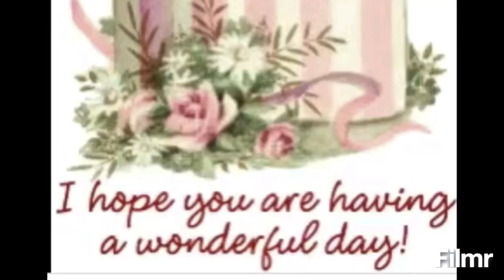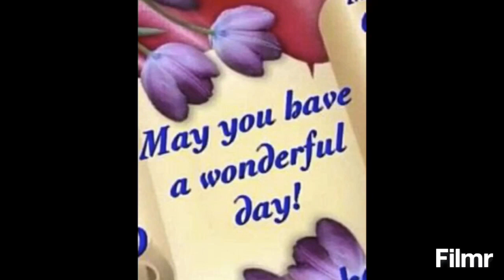🔆338: Caramel and Espresso with Red Velvet Muffin.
Nha Trang 2020 March 18th Wednesday